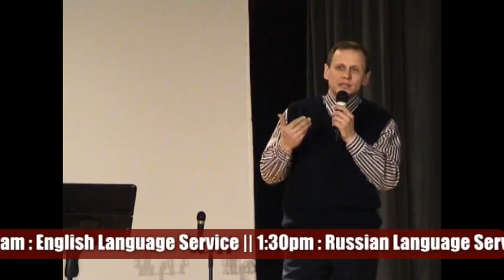direction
Directions to ICA Moscow Sunday Services
Directions: It's a 3minute walk from the metro. Just exit the train at the first wagon and turn right at the glass doors. Walk straight up the street and cross the road to building number 10. Enter at the "Planeta Fitness" sign. The service is on the 3rd floor. You can use the stairs or the elevator/lift.
For people with cars, there is a secure parking lot right next to the building.

 Service Times: 11am (English Language) 1:30pm (Russian Language)